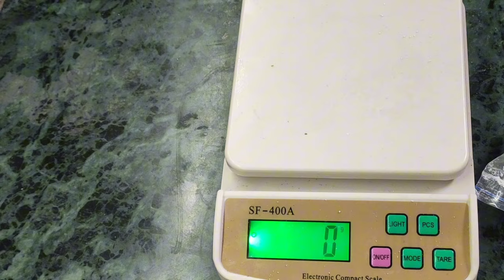homemade surf banane ka triqa | how to make washing powder at home | how to make surf excel powder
jannat tips and tricks

homemade surf banane ka triqa | how to make washing powder at home | how to make surf excel powders

aslam o alekum doston AJ ki Meri video Ghar main bhot hi Kam bagute main ek kilo surf banane ki Lai Hoon Jo ek se 2 kilo tak ban Jayega ager apko Meri video informative Lage to please mere chennel ko subscribe like share comments karain

ingredients.
soda 1000 gram
sulfonic acid 160 gram
shampoo base 200 gram
ut base 100 gram
baking soda 60 gram
sodium sulfate 250 gram
tsp 100 gram
namak 100 gram
colour Dana 100 gram
liko tinpal 10 gram
fragrance 10 gram

your searches..
sabun kaise banane ka tarika
surf kaise banta h
excel surf
surf powder
washing powder banane ka tariqa
washing powder banane ka tarika
surf power
liquid detergent making
liquid detergent making
surf kaise banta hai
how to make detergent making
laundry detergent liquid
surf excel powder
surf kaise banate hain
surf powder
washing powder bana...
how to make surf excel detergent powder, how to make surf excel, how to make surf excel liquid at home, how to make surf excel powder

kala tail banane ka tarika,

liquid laundry soap, castile laundry soap, diy laundry detergent

kala tel,

Surf banane ka tarika, surf banane ka asaan tarika, how to make detergent powder, how to make detergent powder at home, Kapde dhone ka surf banane ka tarika, ghar par surf banane ka tarika, Homemade detergent powder, How to make surf powder at home, kitchen tips, dish wash liquid banane ka tarika, Kapde dhone wala sabun banane ka tarika, How to, at home, trending, ayesha nazir official, washing powder, laundry powder, Kapde dhone ka tarika, bartan saaf karne ka tarika, Formula

dishwashliquidmaking,

surf making,

surf making business,

surf making process,

surf making formula,

washing,

washingpowder,

dishwasher oil, dish wash oil,

کپڑےدھونے والا صابن,کپڑے دھونے والا سرف بنانے کا طریقہ, کپڑے دھونے والی مشین,کپڑے , برتن دھونے والی, کپڑے دھونے والی شیمپو, واشنگ پاؤڈر

ocess
kingprocess
# surfwashingpowder